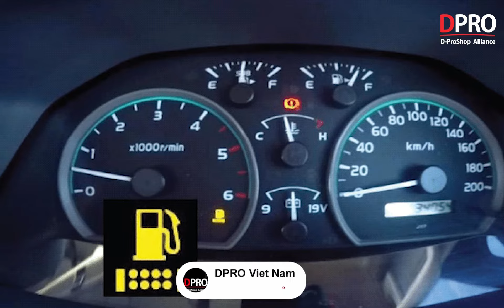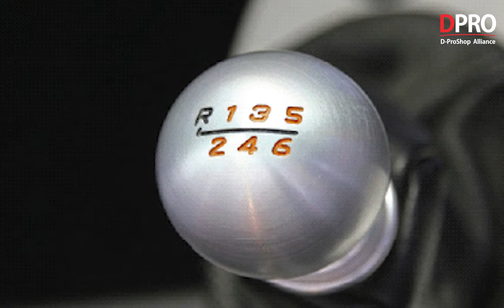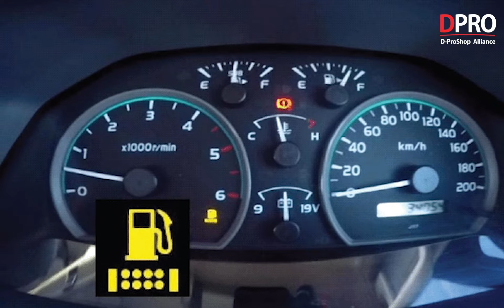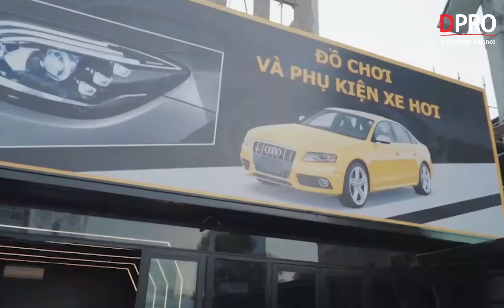Thói quen xấu khiến ô tô nhanh xuống mã chủ xe cần phải tránh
Mặc dù mỗi dòng xe đều có đặc điểm riêng về khả năng vận hành và độ bền bỉ nhưng thực tế là "của bền tại người". Vì thế, bạn cần từ bỏ những thói quen gây hại để xế yêu của bạn luôn bền, đẹp. Hãy cùng DPRO Việt Nam khám phá ngay sau đây.

1. Đầu tiên là thói quen khởi động không theo quy trình
2. Thứ 2 là thốc ga hoặc đạp lút ga
3. Thứ 3 là thói quen lạm dụng phanh
4. Thứ 4 là sang số đột ngột
5. Tiếp theo là thói quen xài cạn bình xăng mới đổ
6. Chủ xe ít khi dành thời gian chăm sóc thân và khung xe
7. Thứ 7 là ngó lơ hệ thống điện
8. Và cuối cùng là lái xe thiếu quan sát, thường xuyên đi vào ổ gà, ổ voi

Nếu bạn chưa chắc chắn về cơ sở, hệ thống tư vấn, thay dầu máy tiêu chuẩn, uy tín tại Hà Nội, bạn có thể thử trải nghiệm dịch vụ tại hệ thống chăm sóc xe hơi hàng đầu Nhật Bản DPRO.

Hi vọng những thông tin mà DPRO chia sẻ sẽ hữu ích với bạn! Nếu biết thêm về những thói quen “vô tình” khác của chủ xe khiến ô tô nhanh “xuống mã”, hãy để lại bình luận của mình bên dưới video của chúng tôi ngay nhé.

Địa chỉ Workshop :
Workshop 1 : 590 Lạc Long Quân – Tây Hồ – Hà Nội
Workshop 2 : B04 06 An Phú Shop Villa – Dương Nội – Hà Đông – Hà Nội
Workshop 3 : 545 Tam Trinh - Hoàng Mai – Hà Nội